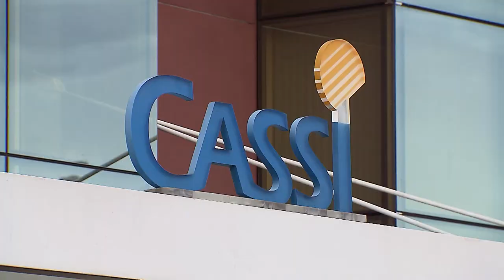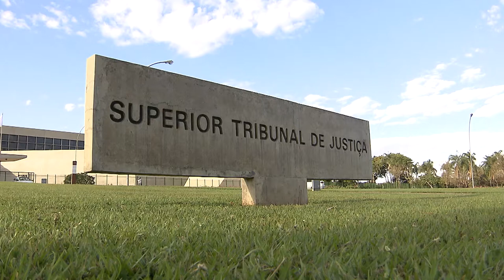Clique STJ - Indenização Cassi (13/03/2018)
O plano de Saúde Cassi, vai ter que pagar indenização de 10 mil reais por negar exames a paciente.